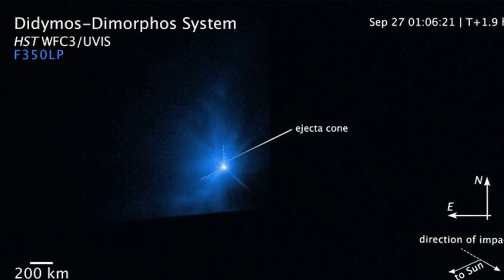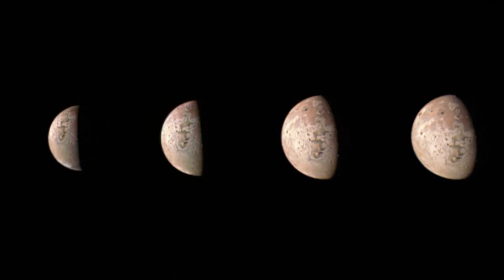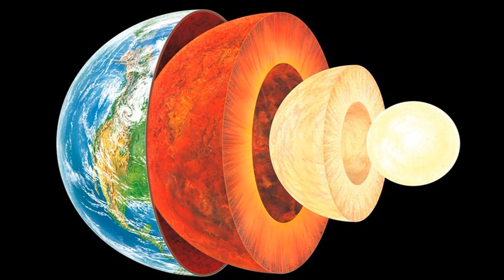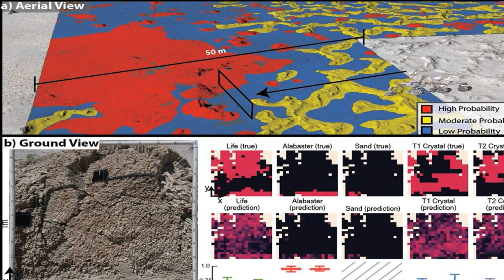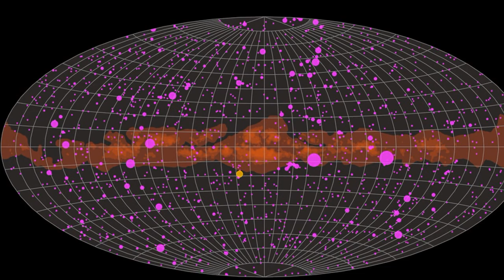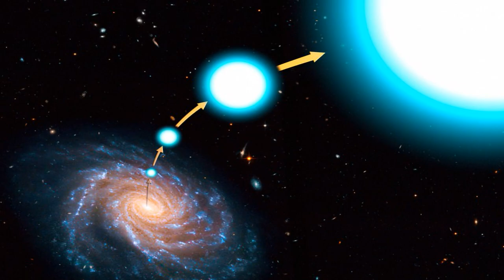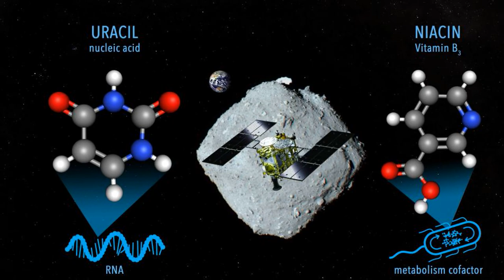Monthly Space News (March 2023)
[00:08] - [01 Mar 2023] - The James Webb Is Getting Closer to Finding What Ionized the Universe

[00:16] - [01 Mar 2023] - Remember the DART impact? Hubble Made a Movie of the Debris

[00:24] - [02 Mar 2023] - JWST Sees the Same Supernova Three Times in an Epic Gravitational Lens

[00:48] - [02 Mar 2023] - A Mysterious Blob Near the Milky Way’s Supermassive Black Hole Might Finally Have an Explanation

[00:56] - [02 Mar 2023] - The Dark Energy Camera Captures the Remains of an Ancient Supernova

[01:36] - [03 Mar 2023] - It Would Take Hubble 85 Years to Match What Nancy Grace Roman Will See in 63 Days

[02:16] - [06 Mar 2023] - Stars Can Eat Their Planets…and Spit Them Back Out Again

[02:24] - [06 Mar 2023] - Stars Can Eat Their Planets…and Spit Them Back Out Again

[02:32] - [06 Mar 2023] - Hubble’s Orbit Has Dropped So Far that Starlink Satellites are Photobombing its Images

[03:12] - [08 Mar 2023] - Curiosity Sees Spectacular Crepuscular Rays in Martian Clouds

[03:28] - [09 Mar 2023] - NASA Restores a Spacecraft by Turning it Off and Then On Again

[04:00] - [12 Mar 2023] - Christiaan Huygens’ Telescope Lenses Tell Us He Was Nearsighted

[04:16] - [13 Mar 2023] - Researchers Build a Telescope with a Flat Lens

[04:24] - [13 Mar 2023] - A Distant Galaxy Ate All of its Friends. Now It’s All Alone

[04:32] - [14 Mar 2023] - Don’t Panic Over the Risk of an Asteroid Smashup in 2046

[05:12] - [15 Mar 2023] - It's Time to Start Planning Your 2023/2024 Eclipse Adventures

[05:20] - [15 Mar 2023] - NASA and Axiom Space Do a Partial Reveal of the Spacesuit That Will be Worn on the Moon

[06:00] - [16 Mar 2023] - ExoMars is Back on Track for Mars in 2028

[06:24] - [17 Mar 2023] - The Universe Sparkles in Gamma Rays in this New NASA Animation

[07:12] - [20 Mar 2023] - Remnants of a Relict Glacier Found Near the Equator on Mars

[07:52] - [21 Mar 2023] - A New Mission Will Search for Habitable Planets at Alpha Centauri

[08:24] - [23 Mar 2023] - Hypervelocity Stars Teach us About Black Holes and Supernovae

[08:40] - [25 Mar 2023] - The 9th Annual Achieving Mars Workshop Report has been Released! How to Make Mars Affordable…

[10:24] - [29 Mar 2023] - Artemis II is Literally Coming Together

[10:56] - [31 Mar 2023] - Now We Know How a Solar Storm Took Out a Fleet of Starlinks